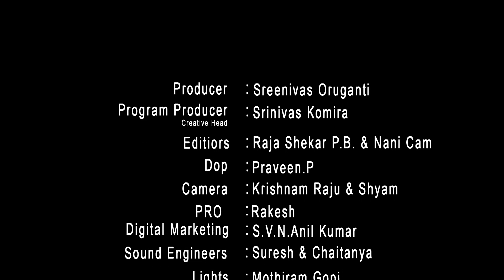Telakapalli Viewpoint On MLC Rajendra Prasad Comments About Telugu Film Industry || S Cube TV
Telakapalli Ravi Senior Veteran Journalist Opinion On MLC rajendra Prasad TDp Leader .

TDP MLC YVB Rajendra Prasad hit out at the Telugu film industry on Tuesday for remaining silent on the special category status issue.

Speaking to reporters at the Media Point at the AP Legislature on Tuesday, the TDP leader found fault with the film industry for remaining mum when people of the whole AP are agitating against the Centre for achieving Special Category Status as well as other provisions in the AP State Reorganisation Act.

Recalling that Tamil film industry took lead in the agitation for Jallikattu in Tamil Nadu as per the aspirations of the people, he said, “What happened to the Telugu film industry? Have the stars lost guts to fight and raise their voice in support of the State?’’

Stating that Telangana Chief Minister K Chandrasekhar Rao, his son KT Rama Rao, daughter Kavitha, nephew Harish Rao are supporting the demands of Andhra Pradesh, he pointed out why the Telugu film stars have failed to come out to fight for the people of the State. “Of course, you (film fraternity) are still in Telangana and living like slaves. But, there is no need for you to assume that the people of Telangana will show their wrath and occupy your assets in case of you speak in support of AP,’’ he said.

“During the time of announcing awards, those film stars who didn’t get awards make a hue and cry and will make it a big issue. But, I cannot understand why they are remaining silent now?,” he questioned.